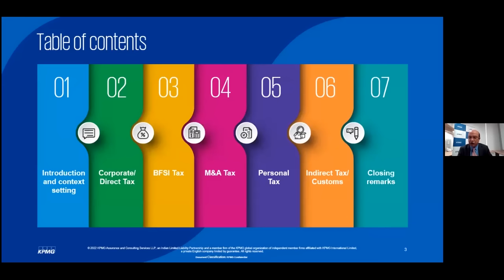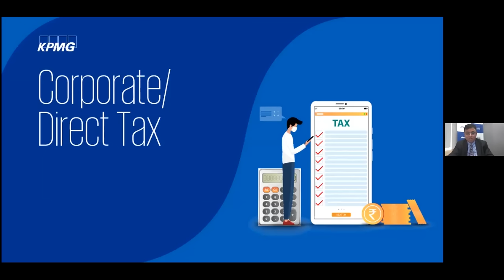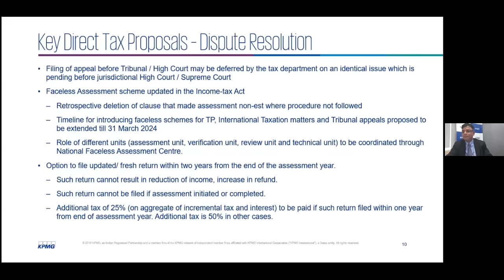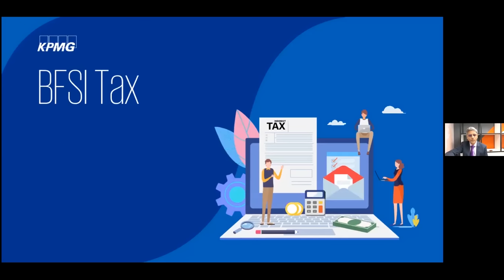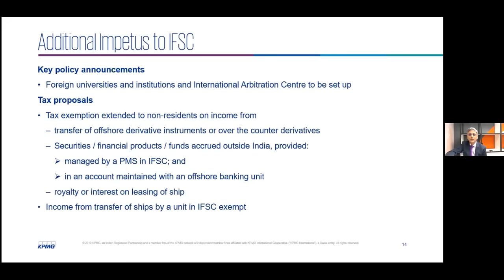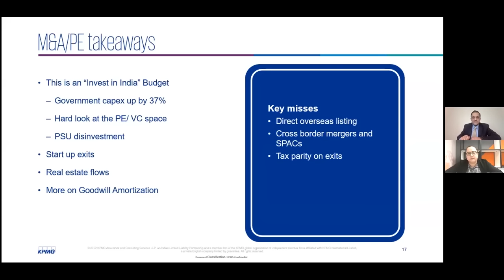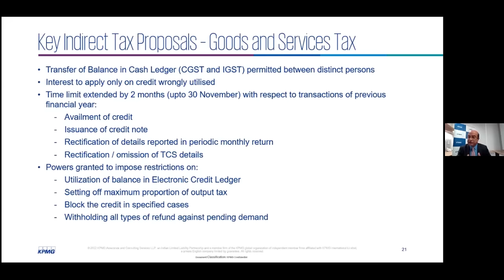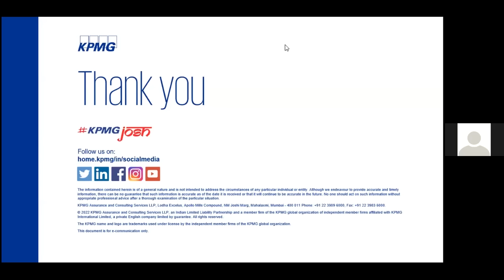Webinar: Union Budget 2022-23 Analysis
Senior tax professionals from KPMG in India discuss the impact of Budget announcements